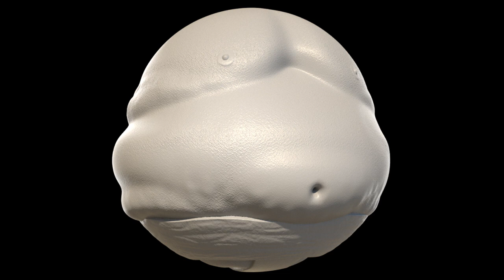Sumo - Substance Designer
Sumo material made with substance designer and rendered with Arnold.

This material designed to be rendered inside the render engines with proper Subsurface Scattering shader.